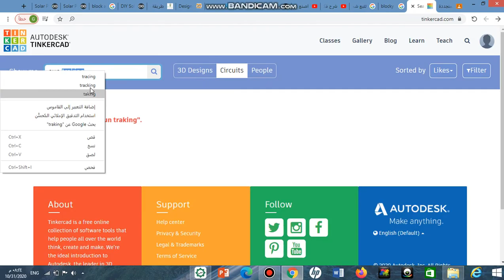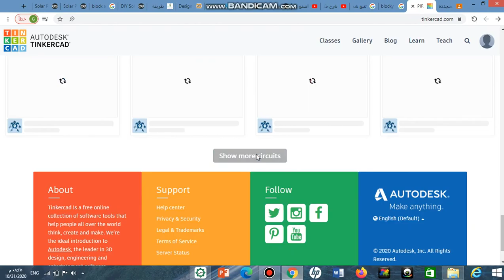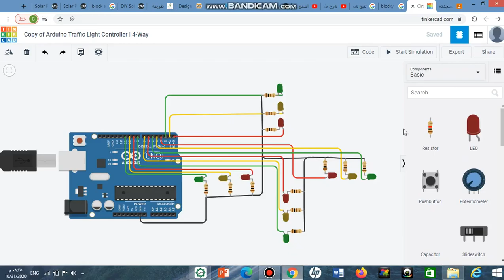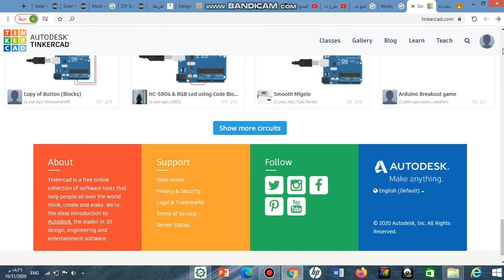موضوع مختار Selected Topic تجربة إشارات المرور ٣ شوارع